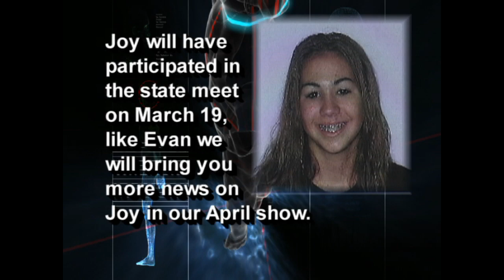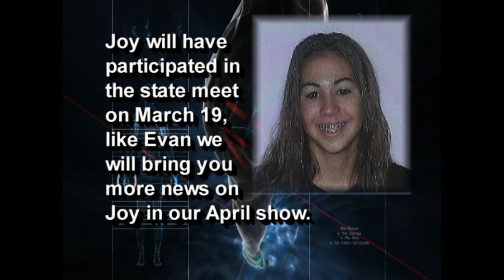(HD) Season 3 - Sports Power Lifting Update March 2005